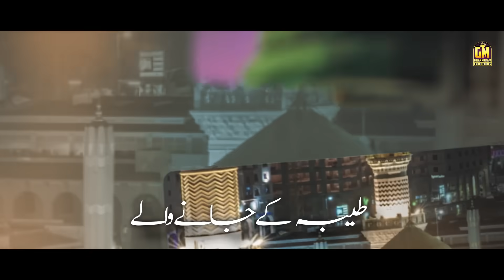Taiba Ke Jaane Wale - Ghulam Mustafa Qadri - Official Video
Gulam Mustafa Qadri, A smiling face kid with his melodious voice from Karachi came into Naat Khuani and He got famous within no time. Thanks for everyone’s Love, that means a lot to us.

Ghulam Mustafa Qadri (Karachi)

Thanks Every one for your LOVE ❤ and Support 👍  Team GMQ Production

(っ◔◡◔)っ ♥ ♥